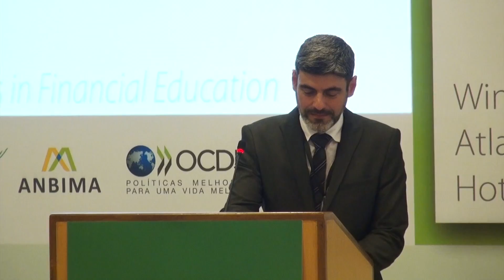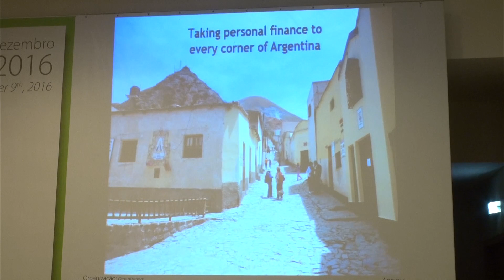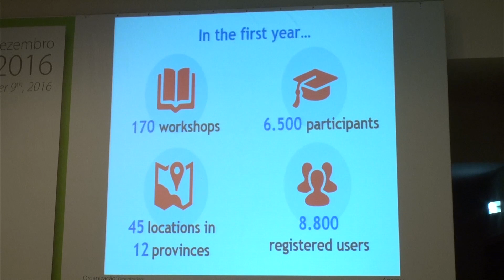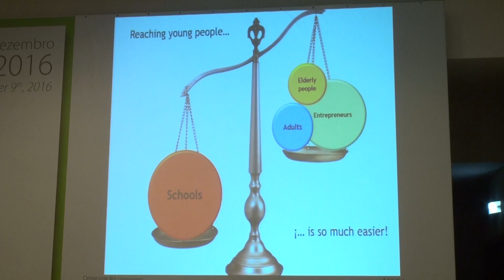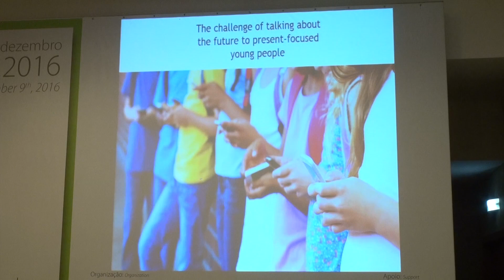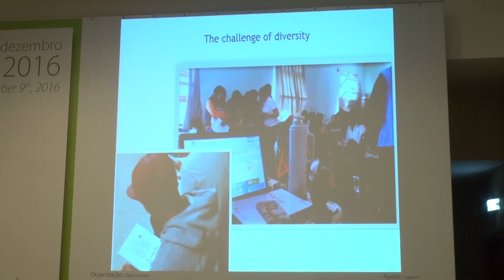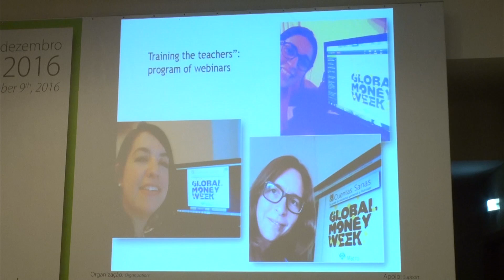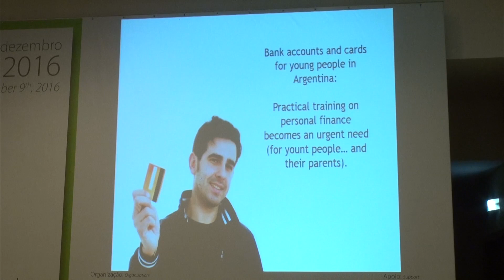Cristina Carrillo – Novas Tendências Educação Financeira (Painel 3)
Palestra de Cristina Carrillo (Addkeen – Financial Inclusion and Sustainability) durante o Seminário Regional sobre Novas Tendências em Educação Financeira, promovido pela CVM, OCDE, BM&FBOVESPA e ANBIMA, com apoio da CETIP e realizado no Rio de Janeiro, em dezembro de 2016.

Os slides das apresentações estão disponíveis para download no blog Penso, Logo Invisto?